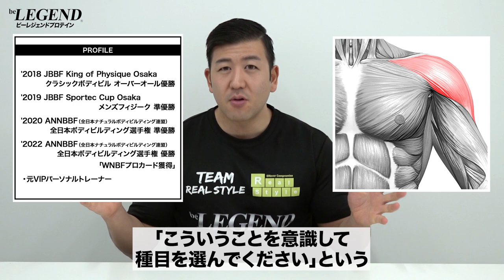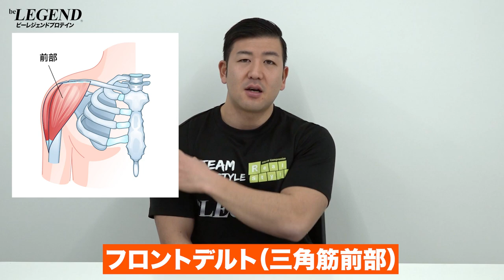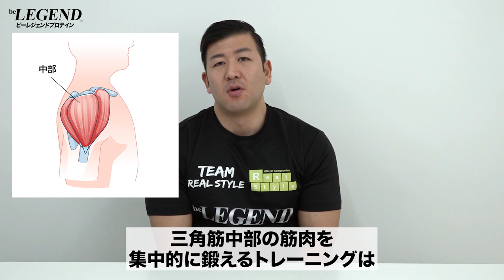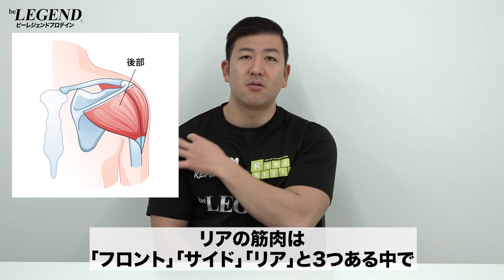【筋トレ】効率よく肩を丸く大きくするためのメニューの組み方のコツ | ボディビルチャンピオンが解説【ビーレジェンド プロテイン】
肩を鍛えてメロンのような肩を作りたい方も多いのではないでしょうか？
しかしどんなメニューを組めばいいのか迷われている方もおられると思います
今回は「効率よく肩を丸く大きくするためのメニューの組み方のコツ」について解説します
00:00 オープニング
00:19 種目を選ぶ際のコツ・注意点について
01:19 三角筋前部の種目を選ぶ際のコツ・注意点
03:27 三角筋中部の種目を選ぶ際のコツ・注意点
04:48 三角筋後部の種目を選ぶ際のコツ・注意点
07:38 まとめ